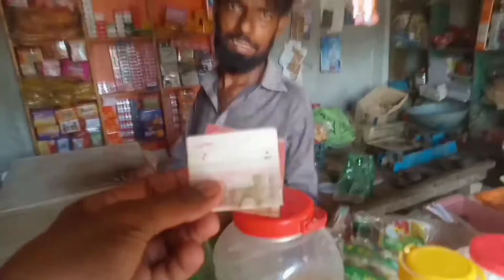Mamoon Jaan Ka Hukum || Nadeem Vlog || ماموں جان سے ملاقات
First of all, thank you very much for taking the time to watch my video from your busy life and supporting my channel. Thank you very much.
Today Uncle Qamer called me and asked me to bring a barber.  I want to Shave. In this connection I took Javed Bhai there.  Thank you

Regards: Nadeem Vlog